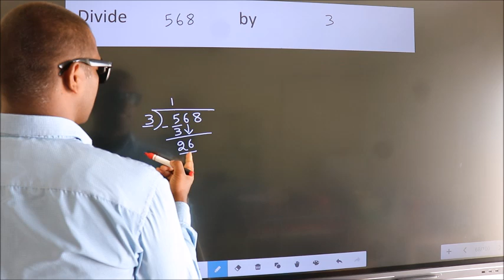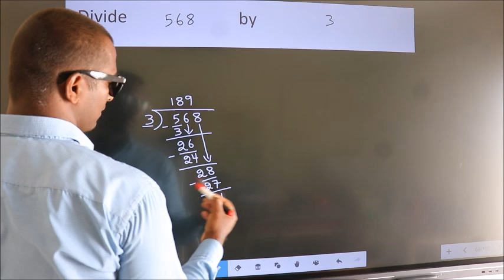Divide 568 by 3